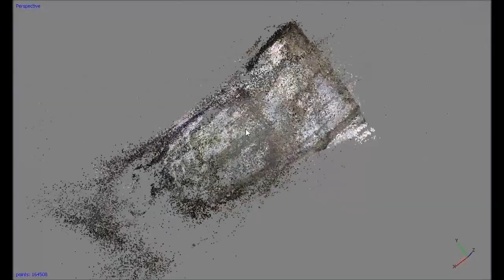Grotte de la Baume Auriol (34)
Test Scan 3D